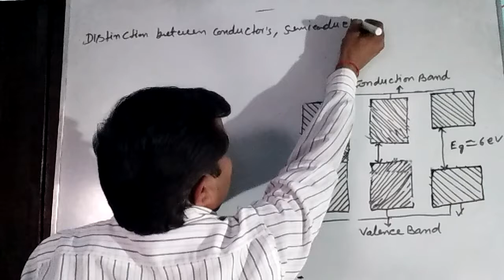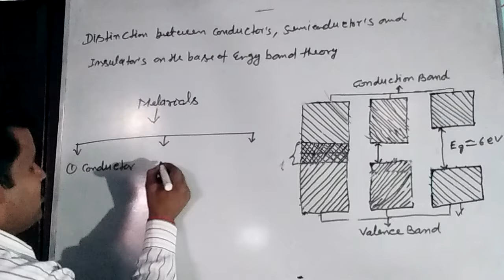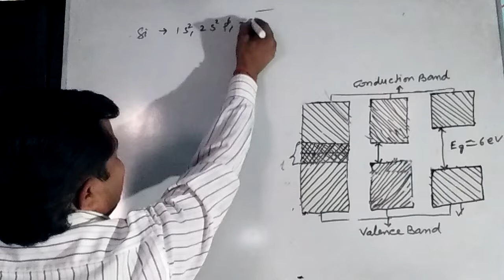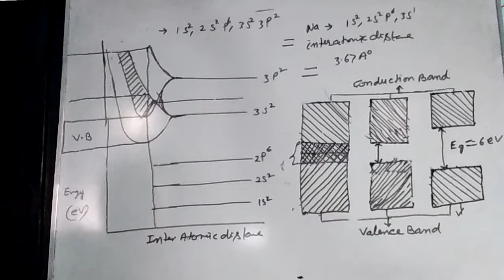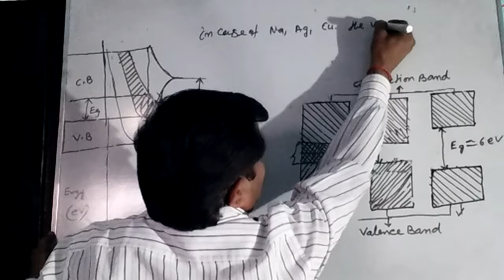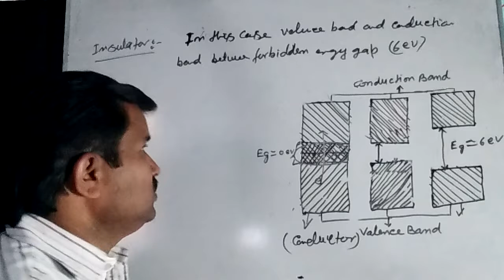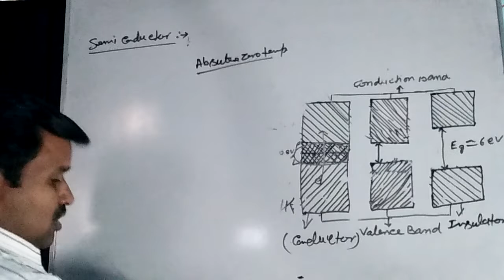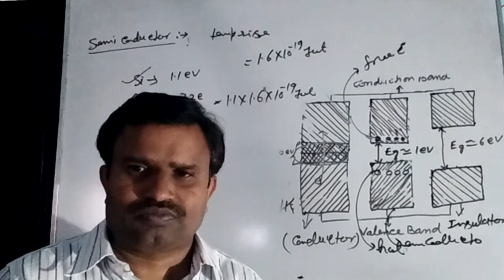Distinction between conductor Semiconductor & Insulator Lecture-2 (Class-12th,JEE, NEET,B.Sc.)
explain PN junction diode कंडक्टर सेमीकंडक्टर इंसुलेटर  conductor semiconductor  Insulator junction diode Dr Anil Physics maths physics